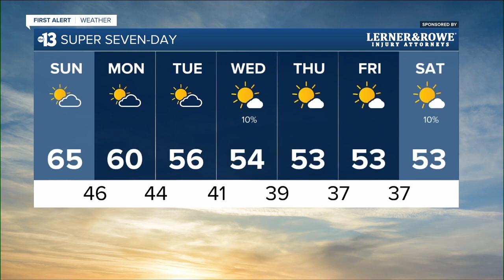13 First Alert Las Vegas morning forecast | December 4, 2022